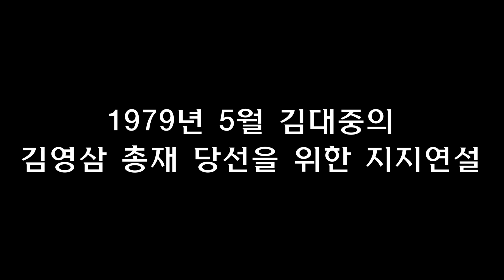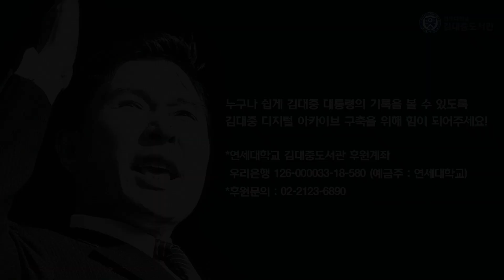김대중의 역사적연설9-1.1979년 5월김대중의 김영삼 총재 당선을 위한 지지연설 : 이번 선거는 친유신파와 반유신파 사이의 대결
[최초공개] 김대중의 역사적 연설 아홉번째 시리즈인 1979년 5월 김대중의 김영삼 총재 당선을 위한 지지연설 입니다.

김대중은 신민당 총재 경선 하루 전인 1979년 5월 29일 중식당 아서원에서 열린 김영삼 후보지지 단합대회에 참석해서 김영삼 지지 연설을 했습니다. 이 선거에서 김대중은 김영삼에 대한 전폭적인 지원을 했고 결국 김영삼은 총재로 선출되었습니다. 김영삼 총재 당선 이후 신민당은 선명야당 노선을 내걸고 반유신투쟁에 앞장서서 유신 체제 붕괴에 큰 역할을 했습니다.

김대중 기록을 누구나 쉽게 어디서든 확인하기 위해서 김대중 디지털 아카이브가 필요합니다.
김대중 디지털 아카이브 구축에 힘을 보태주세요!

▶연세대학교 김대중도서관 후원계좌 : 우리은행 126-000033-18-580 (예금주 : 연세대학교)

+) 기부금 영수증을 원하시는 분은 전화 혹은 이메일 주시면 안내해 드리겠습니다!